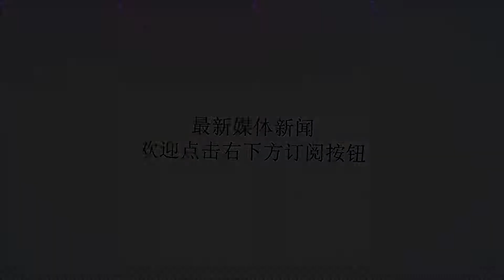二战美英援助了苏联多少武器？光战机就18303架！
谢谢！二战期间，盟军向苏联提供了许多武器装备。二战结束后，苏联部长会议副主席沃兹涅先斯基曾表示，盟军援助的武器装备只占苏联生产总量的4％。然而，俄罗斯媒体不久前披露，美英盟军援助苏联的武器装备远远不止这个数字。战机：18303架1941年6月22日，德国法西斯向苏联发起突然袭击。由于苏军防备不足，西部边境被突破，苏军大量武器装备被毁。据统计，开战头几天，苏联西部边境及其附近机场几乎全部遭到猛烈空袭，1000多架战机受损。战机是快速作战的主要兵器。苏军航空兵在西部大量受损直接影响同德军的对抗。不愿看到希特勒独霸欧洲的美英因此决定加强对苏联的军事援助。由于英国仍在作战，实力雄厚的美国逐渐成为了援助苏联的主要国家。美国战机拆卸后，一般由航母或其他船只运往苏联。航线主要有3条：一条通往东北部，一条通往西北部，还有一条通往南部。其中，最艰难的航线是从美国最靠近苏联的阿拉斯加出发，前往苏联东北沿海，再前往西伯利亚中部的克拉斯诺亚尔斯克。二战期间，这条线路总共运送了大约8000架战机。其中，大约5000架为P-39和P-63战斗机，2000多架为A-20攻击机和B-25轰炸机，710架为C-47运输机。美制战斗机的作战性能不亚于当时德军的战斗机。其中，P-39战斗机于1939年试飞，速度达625公里／小时，武器包括一门37毫米航炮和两挺12.7毫米机枪。A-20攻击机进行了装甲防护，可以投掷近一吨炸弹。B-25轰炸机可以携带2.3吨炸弹进行轰炸，配备了5挺机枪进行空战自卫。据俄罗斯空军著名的历史学家莱贝德夫少将说，二战期间，盟军总共向苏联援助了18303架各型作战飞机，约占苏联生产战机总数的20％。其中，苏联海军航空兵接收了2158架美英战机。而为了推动苏联航空兵的作战，美英总共还提供了150万吨高质量的汽油，比苏联生产的总数还多。苏联加速生产作战飞机后，用于制造机身的铝极为短缺，极大影响战机的生产。1941年8月，斯大林与美国罗斯福总统的特使霍普金斯会谈时就明确表示：如果援助我国所需数量的铝，那么，我们将能够再战4年。到1942年11月，由于纳粹的入侵，苏联失去了战前铝生产能力的60％。为此，美国向苏联提供了32万吨铝，超过了苏联整个战争期间生产的总数。坦克：1.3万多辆纳粹突袭苏联，使红军坦克遭受了惨重损失。据统计，在战争开始头几天里，红军就损失了数千辆坦克。坦克是地面作战的最重要兵器之一，直接关系到地面战的成败。为此，英美迅速展开了援助。其中，1941年8月，英国提供了MKⅡ“行囊”中型坦克。9月，英国援助了MKⅢ“圣瓦伦廷”轻型坦克。“行囊”坦克配备有两台柴油发动机，每台为68千瓦，配备了极为先进的光学瞄准具，防护装甲厚70~78毫米，可以使用40毫米火炮进行攻击作战。“圣瓦伦廷”坦克于1938年生产，配备了40毫米火炮，防护装甲厚达60毫米。此外，英国还向苏联提供了MKⅣ“丘吉尔”坦克。英国首相丘吉尔曾开玩笑说：“以我名字命名的坦克的缺点比我还多。”到1941年底，苏联已经从英国和美国获得了近1000辆坦克的援助。其中，英国为750辆，美国为180辆。当时，红军正进行艰难的地面战，因此，许多美英援助的坦克参加了地面激战，包括极为惊险的莫斯科保卫战等。据统计，二战期间，苏联总共获得了美英1.3万多辆各型坦克。另外，苏联还使用美英等国提供的装甲钢制造了许多坦克。二战结束后，红军高级将领朱可夫曾对一位作家表示，如果没有美国的钢，我们能够生产那么多坦克吗？据统计，二战期间，盟国援助的装甲钢占苏联生产总数的一半左右。因此，在二战战场上，苏联红军许多自己生产的坦克有着美英援助的装甲钢。舰船：400多艘盟国对苏联海军战舰的援助是在1941年底美国正式参战后开始的。美英向苏联海军援助了200艘鱼雷艇，使苏联海军沿海防御作战能力得到了提高。其中，苏联北方舰队1941年只有2艘鱼雷艇，但1945年战争结束时已达47艘。这些鱼雷艇最大航速达41节，配备有两个鱼雷管和一门20毫米自动防空炮。美国还向苏联提供了60艘小型猎潜艇。然而，这些猎潜艇因为没有搜索系统，只能用于沿海巡逻。在扫雷方面，英国最先向苏联提供扫雷舰。苏德战争爆发后，苏联海军许多战舰被德军水雷炸沉，损失很大。英国提供的那些扫雷舰很管用，可以使用音响和电磁系统扫雷。当时，音响和电磁系统十分先进，苏联海军还没有如此先进的探测系统。后来，美国提供了77艘很先进的AM扫雷舰和UMS扫雷艇。其中，AM型为914吨，速度大约14节，艇体为钢结构，配备了音响探测系统，武器包括9门火炮。UMS为木质艇体，但排水量只有350吨左右。战争后期，苏联海军太平洋舰队接收了43艘美国的登陆舰，准备对日本本土进行登陆战。当时，苏联海军还没有登陆舰。然而，二战期间，苏联海军先后进行了100多次登陆战。美国援苏的登陆舰分两种——LCI和LCT。其中，LCI每艘可以运载212名士兵，LCT每艘可运载250名士兵。二战期间，盟军援苏最大战舰是美国的“塔科马”级护卫舰，苏联总共获得了28艘。该型舰排水量为2270吨，航速为19节，巡航距离达1.5万公里，武器包括3门76毫米舰炮、2门40毫米舰炮和9门20毫米火炮。为了对付纳粹潜艇，该型舰配备了声呐系统和深水炸弹。战争期间，美英还为苏联海军提供了1196部雷达和329部声呐。此外，盟国还向苏联提供了许多其他作战物资，包括42万多辆卡车和吉普车、8700多辆拖拉机、8218门防空炮、5800多门反坦克炮、4.7亿多发（枚）子弹（炮弹）、32万多吨炸药、1981辆机车和35万多台机床等。